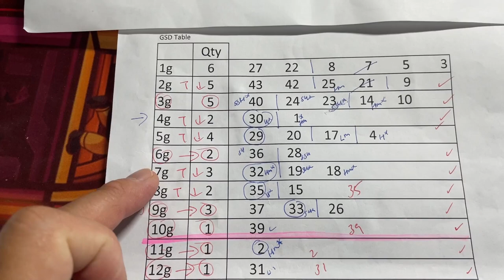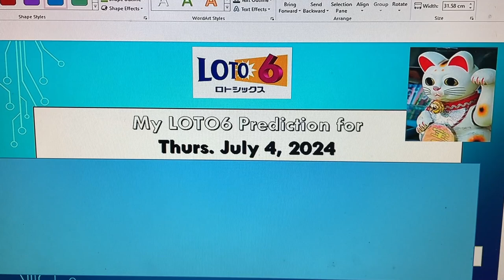My ロト6 prediction for Thurs. July 4, 2024-My prediction only captured 3/6 plus the bonus.